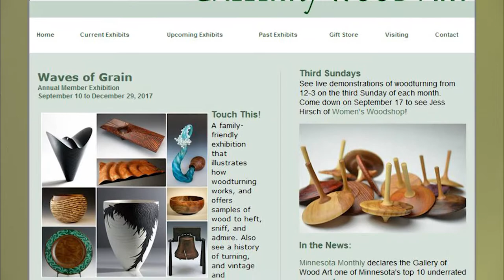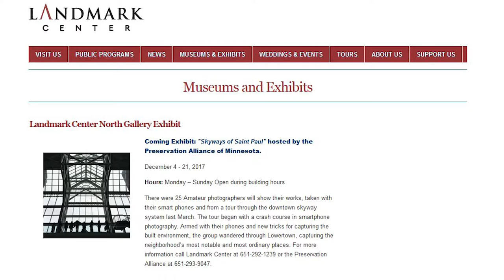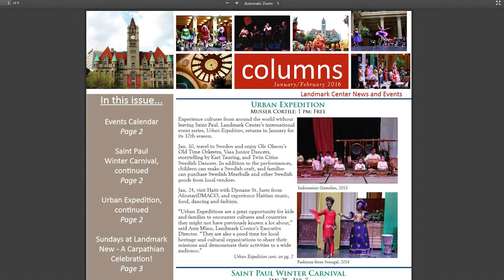SPNN Forum - Landmark Center - Holiday Programs and More 831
Host Laura Kay Prosser speaks with Judy Brooks, Community Programs Director of Saint Paul's Landmark Center.   We find out about upcoming holiday and winter programs, some history, and the many offerings to be found at this historic treasure.